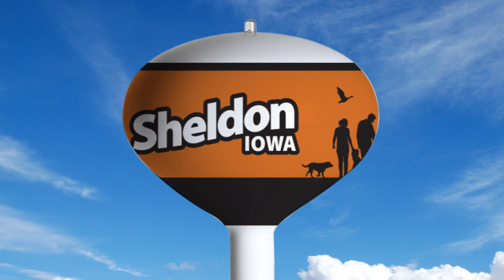Family Legacy Water Tower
Design Proposal for Sheldon Water Tower